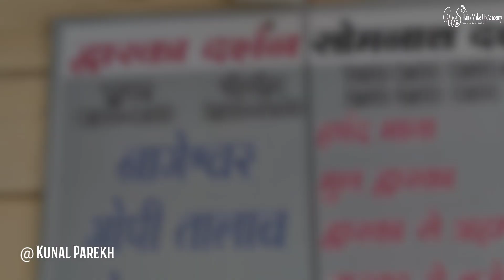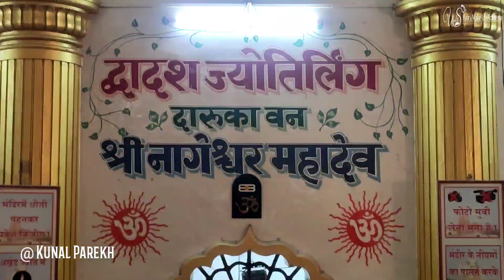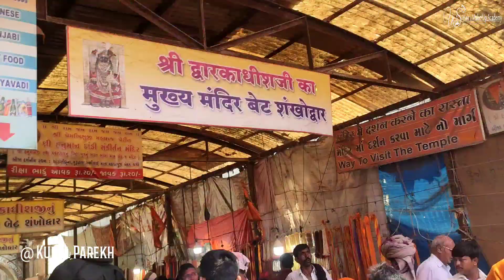dwarkadhish temple - bet dwarka | nageshwar jyotirling | shivrajpur beach | gopi talav |2023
dwarka gujrat